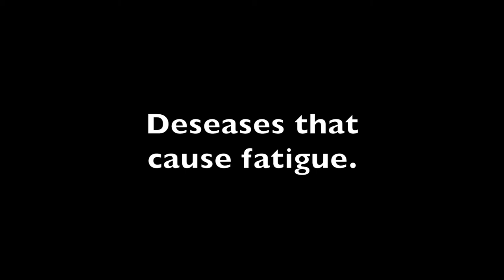Fatigue: more than being tired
Fatigue, its causes, its treatment and what chronic fatigue syndrome is. What is myalgic encephalomyelitis/chronic fatigue syndrome (MS/CFS)?